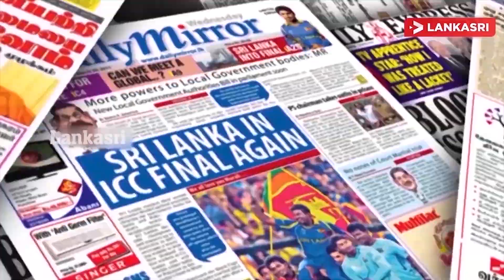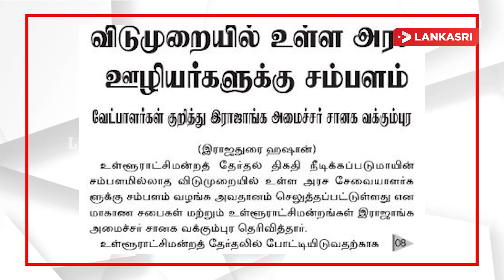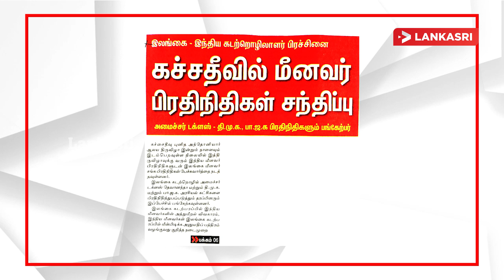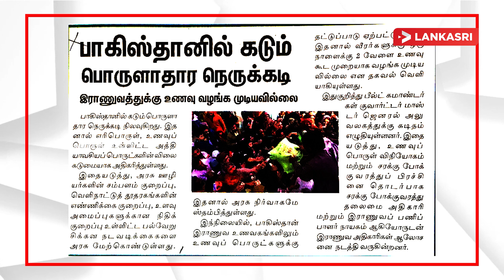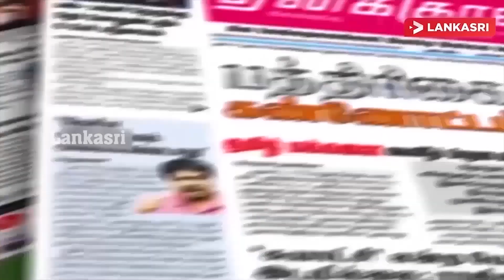இலங்கைக்கு ரணிலால் சிக்கல் ! அறிக்கையிடுமாறு நீதவான் உத்தரவு | Paper News Tamil